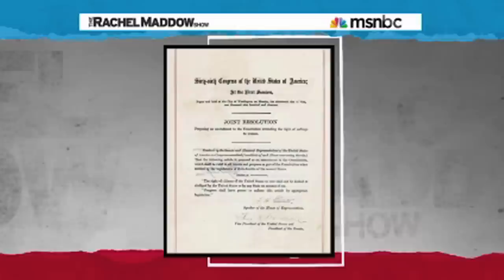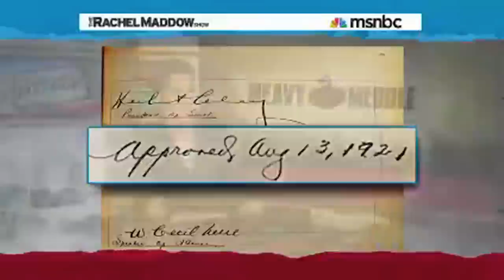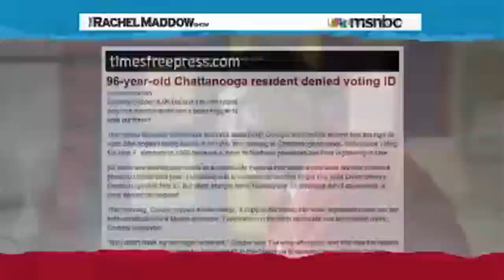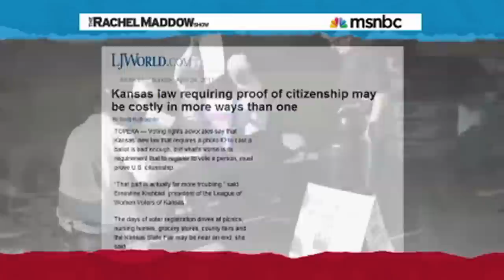Republicans Trying To Keep Non-White And Poor People From Voting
The GOP is propelling action that will make is harder for non-whites and poor people to vote.